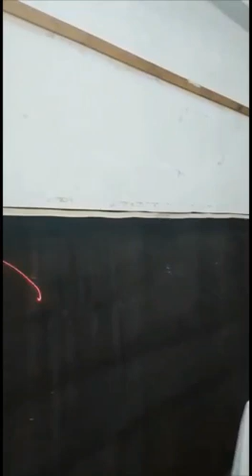NavNirman Science Education Short Film Festival ( Student) Mst Deepak Gadhve...Infant Jesus School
Name : Deepak Mangesh Gadhave
Topic : Physics
Explained concept of Density in liquids, Electromagnetism, Maglev train, Visualization of Sounds, and Corrosion in solids, etc..
Video no. – No. 7 SP1.
Participant As Student
School : Infant Jesus School, Malad West.